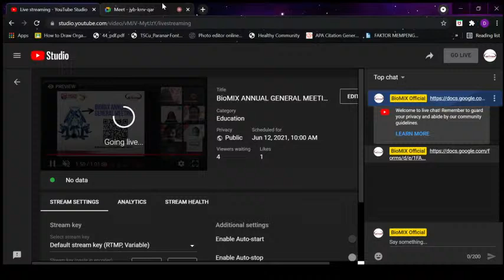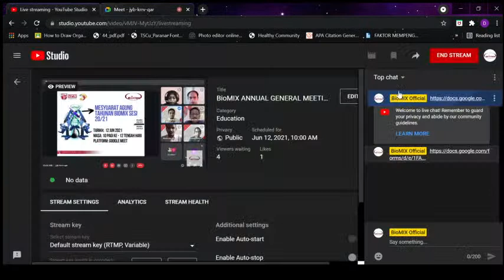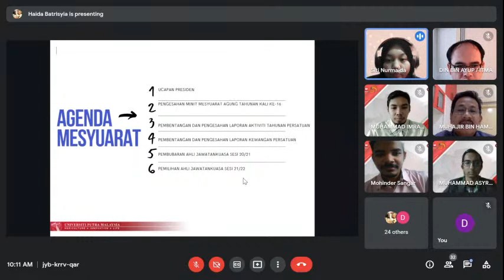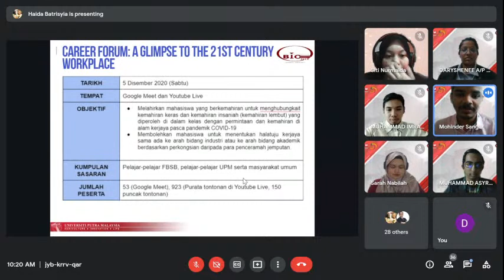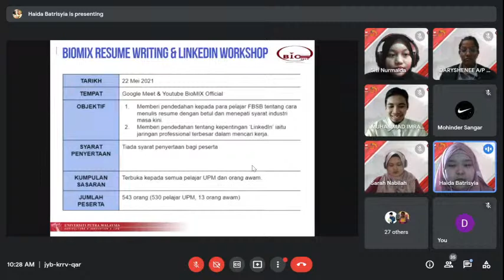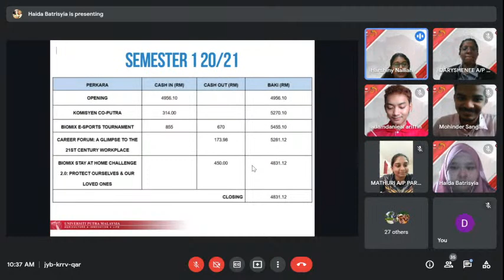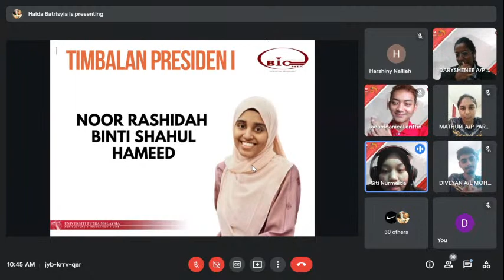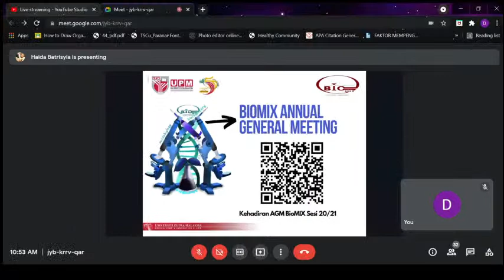BioMIX ANNUAL GENERAL MEETING 2020/2021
Date: 12 June 2021 (Saturday)
Time: 10.00 a.m. to 12.00 p.m.
Platform: YouTube Live

*Merits are provided